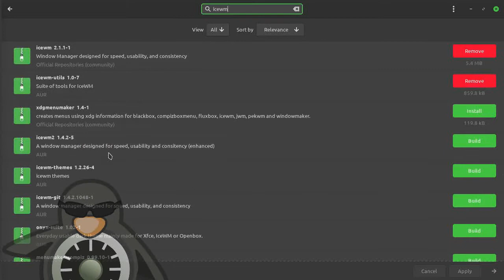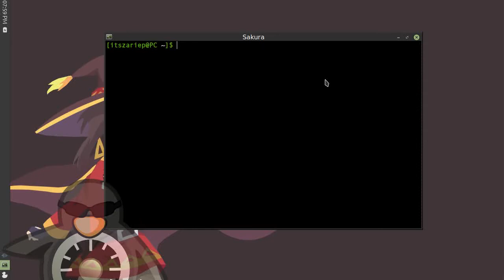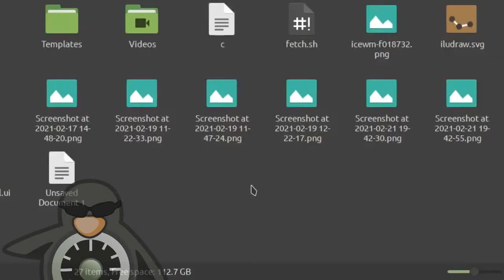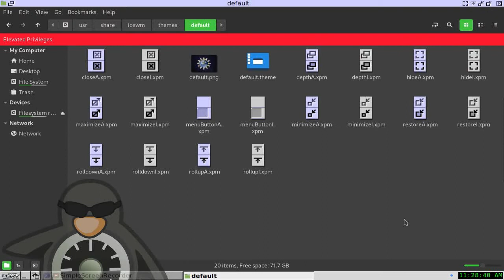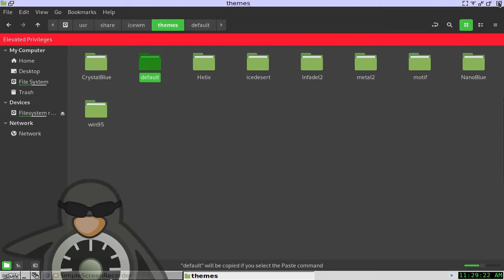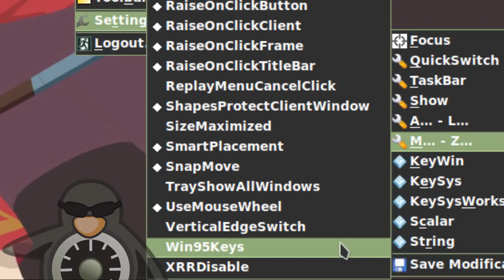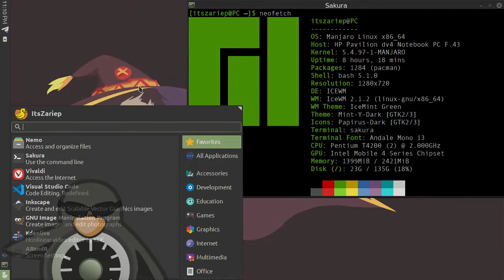Y si IceWM no fuera FEO?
Hola gente como estan? espero que esten muy bien, en este video explico mi experiencia usando y adptando IceWM a mi vida diaria

00:00 Inicio
00:36 Instalación
00:59 Configuración inicial
01:44 Configuración avanzada
03:03 Hacer que IceWM sea bonito
05:06 Ajustes Finales
06:36 Ending